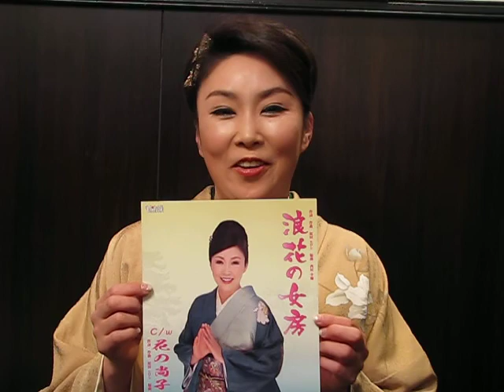生駒尚子 「浪花の女房」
ホリデージャパンの生駒尚子が、2015年12月に出した新曲「浪花の女房」のキャンペーンで全国を駆け巡っている。
３月13日にはイトーヨーカドー東大阪店で開かれる「歌謡ショー」にも出演する予定だ。午後１時開演で、入場無料。生駒とともに出演するのはチョン・テフ、夢みどり、松山ひろし。